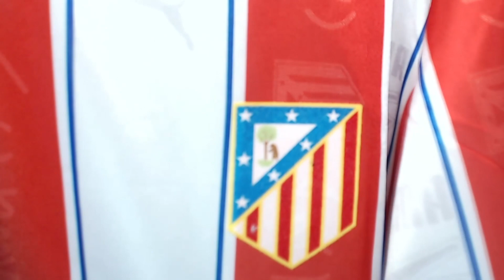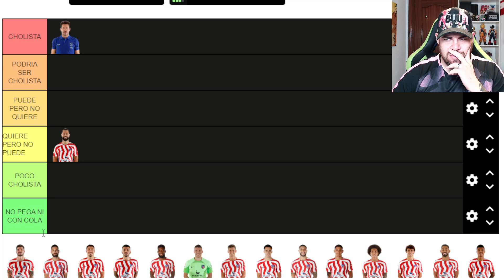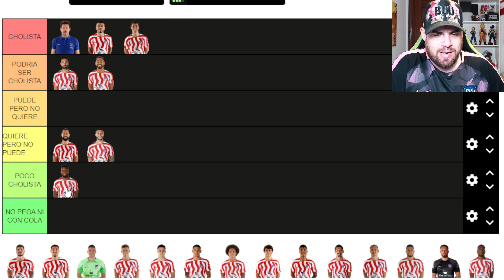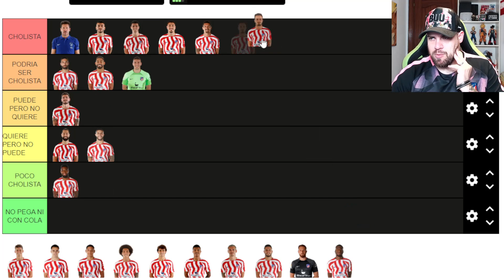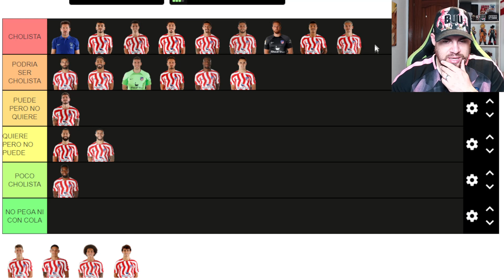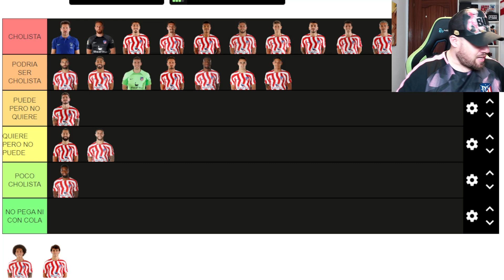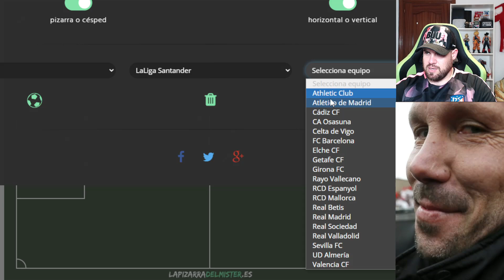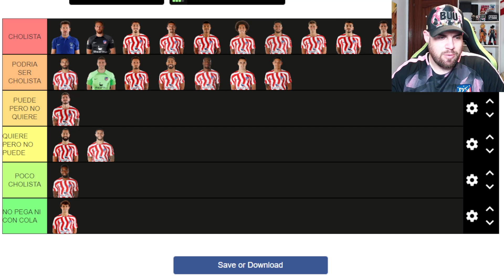TIERMAKER JUGADORES MÁS Y MENOS CHOLISTAS DE LA PLANTILLA DEL ATLÉTICO DE MADRID 2022/2023